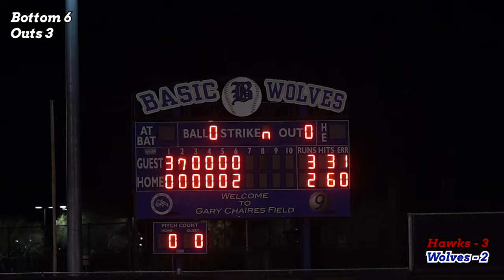Ty Southisene & The SN Wolves VS El Dorado High In Game 1 of Eastons Battle Borders